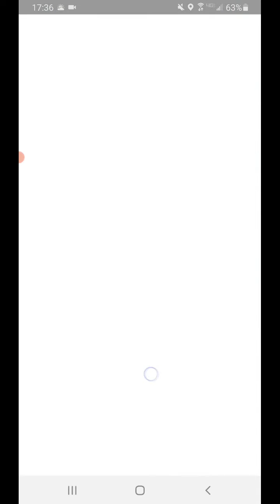Radford Nightfall Cup Round 3